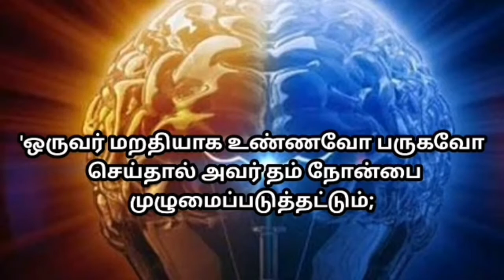நோன்பாளி மறதியாக பானமோ உணவோ அருந்திவிட்டால் |Tamil Hadees Status |நோன்பு ஹதீஸ்| Kiyamath Nalai Nokki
Voice : Ali Khan

Announcer : Abu Huraira (RA)

Reference : Sahih Bukhari - 1993

மண்ணறை செல்லும் முன் மனதை சீராக்கிக் கொள்வோம்..

கற்றுக் கொள்வோம்.
கற்றுக் கொடுப்போம்..

தெளிவுரை:-
உங்களால் முடிந்த அளவு தீனுடைய பேச்சுக்களை மற்றவர்களுக்கு எத்தி வைத்து விடுங்கள். நீங்கள் பிறருக்கு சொல்லுகின்ற செய்தி, சிறியதாக இருந்தாலும் அதனால் அவர்களுக்கு நேர்வழி கிடைக்கக்கூடும் அதனுடைய கூலியும் உங்களுக்கு கிடைக்கும். எண்ணற்ற நன்மைகளால் நீங்கள் சிறப்பிக்கப்படுவீர்கள் என்பது இந்த ஹதீஸின் கருத்தாகும்.